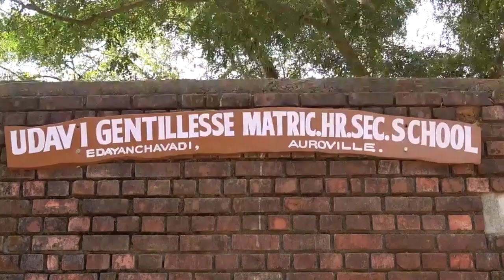Neer Kodam in Udavi School Water Matters Mela March 2023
The water journey reached Auroville Udavi school in Edayenchavadi.